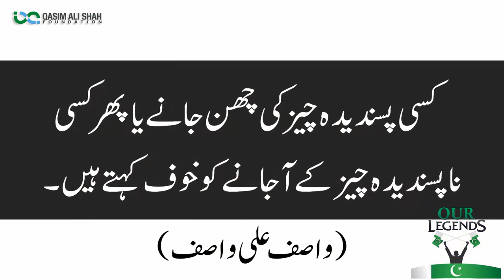Hazrat WASIF ALI WASIF Reh Biography || Main Shaheed e Jalwa e Meem Hun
Hazrat WASIF ALI WAISF Reh Biography || Main Shaheed e Jalwa e Meem Hun
Wasif Ali Wasif (R.A) (15 January 1929 – 18 January 1993), a Saint of modern era from Pakistan, well known as educationist, writer, poet, reformer and a mystic intellectual. He was famous for his unique literary style. He used to write short pieces of prose on topics like love, life, fortune, fear, hope, expectation, promise, prayer, happiness, sorrow and so on. Many M Phil and PhD theses have been conducted in various Universities of Pakistan on his life and work,. In one of the theses he is stated as Reformist of Pakistan مصلحِ پاکستان . As a reformist his work in awakening the nation is considered in continuum with Iqbal.

He wrote regular essays, commonly referred as columns, on weekly basis, in Pakistani Urdu newspaper Daily Nawa-i-Waqtنوائے وقت His first ever column entitled “Muhabbat” (love) published in 1984 in literature section of Nawa-i-Waqt, bewildered many in literary circles. In his life, most of his columns were compiledin the forms ofbooks, with his own selected titles, DIL DARYA SAMANDER دل دریا سمندر and QATRA QATRA QALZA قطرہ قطرہ قلزم. and HARF HARF HAQEEQAT حرف حرف حقیقت. Probably no contemporary Urdu writer is more cited in quotations than he is. His aphoristic style of writing has become proverbial and a bench mark in Urdu literature, commonly termed as Wasifian Style of prose writing. His is considered a founder of a new thought system called WASFIYAAT واصفیات, a blend of mystic wisdom, ethics and patriotism. He has beautifully amalgamated Pakistanism with mysticism. His Mystic teachings, taking roots directly from Shariah ( Quran and Hadees) represent the inner core and real essence of Islam. He got a gifted art of creating a rainbow of meanings with the help of very few droplets of words. He may be considered the pioneer of aphorism in Urdu literature.